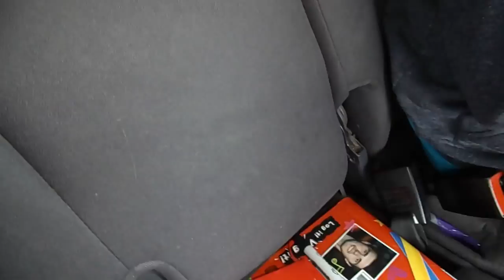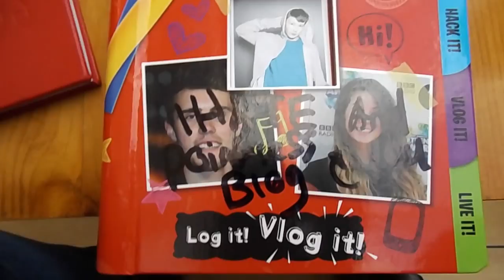TGFBRO MEET UP!!!!!! 2016